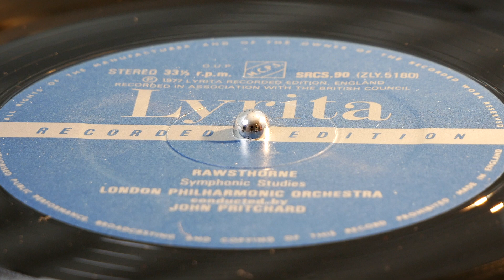Rawsthorne - Symphonic Studies (Pritchard) (vinyl: Shelter 5000, Graham Slee, CTC Classic 301)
John Pritchard conducts the London Philharmonic Orchestra
Lyrita SRCS 90 (p) 1977